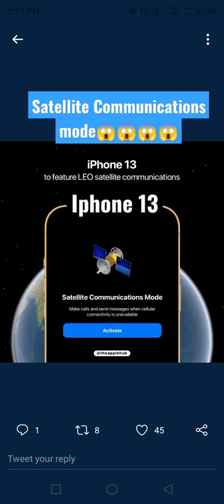Satellite Communications mode😱😱😱😱 in iPhone 13 ????